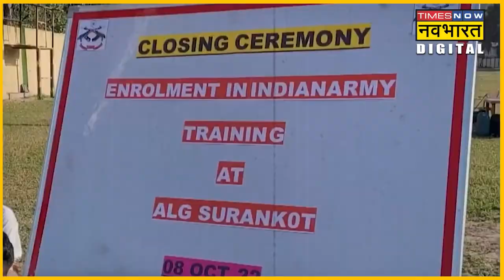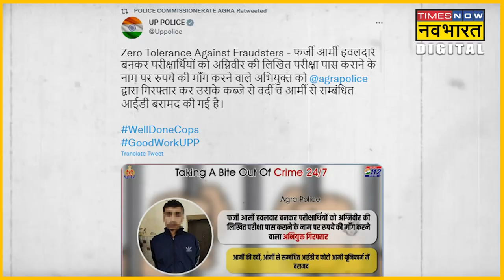Agneepath के जरिए डायरेक्ट भर्ती का झांसा दे रहे शख्स को पुलिस ने पकड़ा, ये है मामला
आगरा पुलिस ने एक शख्स को पकड़ा है जो अग्निपथ स्कीम के जरिए सीधा भर्ती करवाने का झांसा दे रहा था. आरोपी आगरा का ही रहने वाला है और भर्ती करवाने के बदले 50 हजार मांग रहा था.